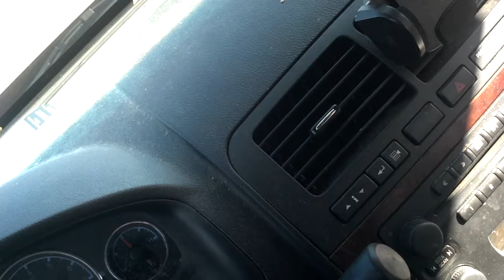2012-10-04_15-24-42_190